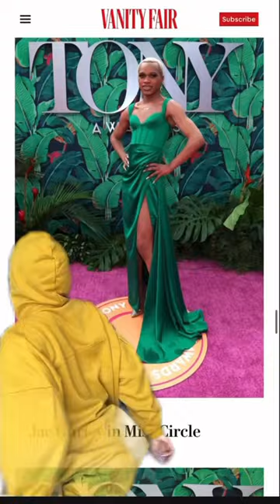Jae Gurley in Vogue’s best dressed list for the 2023 Tony Awards?! Never thought it’d happen so fast